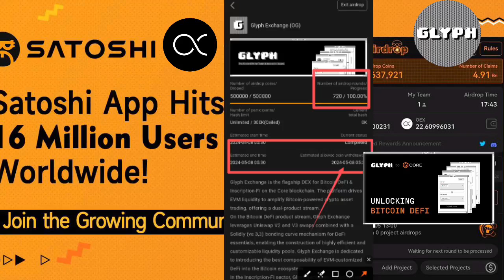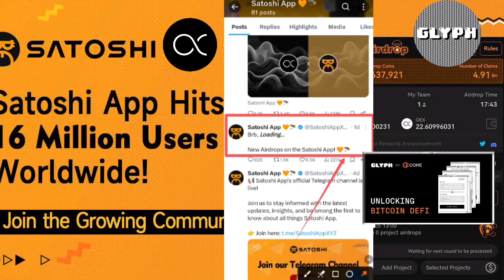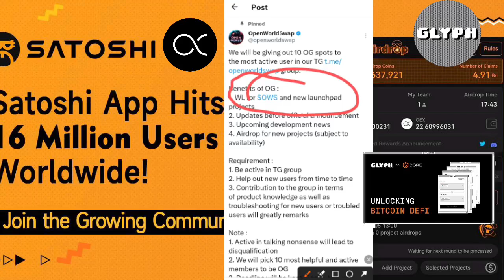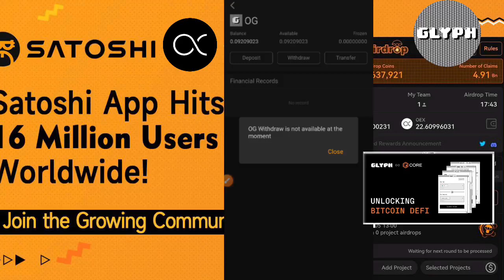youtube video #-5ba4klTCCc